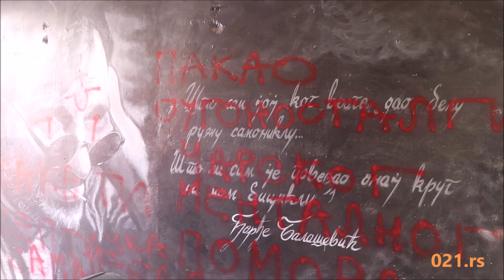Išaran Balaševićev mural na Limanu - 24.06.2022. - 021.rs.